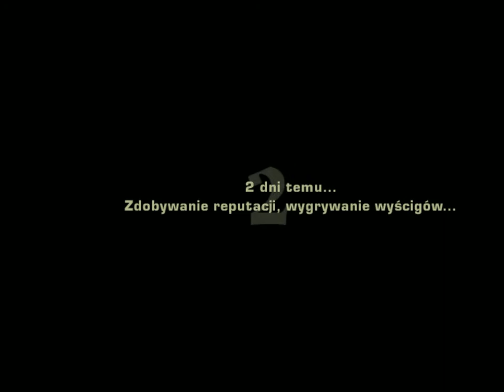Zagrajmy w NFS Most Wanted 100% odc.2 Pierwszy Wyścig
Drugi Odcinek z Nowej serii Zagrajmy w NFS Most Wanted 100%. Podoba się Odcinek! Kliknij w dzwoneczek! Napisz Komentarz! łapkę w górę! Do zobaczenia i usłyszenia w moich filmach. Pozdrawiam EmiiYoutuberka.